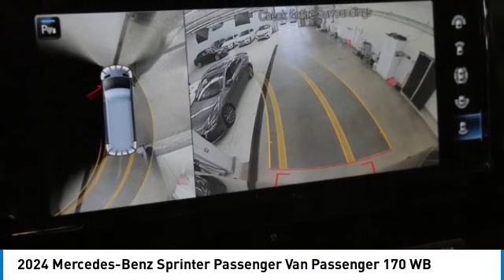2024 Mercedes-Benz Sprinter Passenger Van Passenger 170 WB Minnetonka Minneapolis Wayzata,MN C1950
Sears Imports
13500 Wayzata Blvd

2024 Mercedes-Benz Sprinter 2500 Passenger 170 WB High Roof